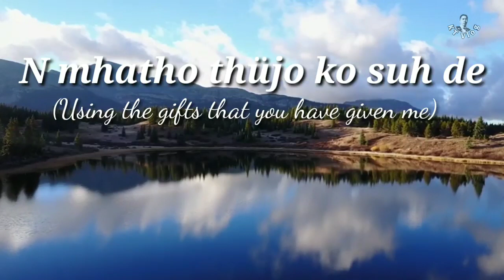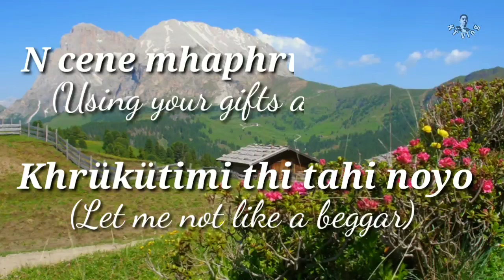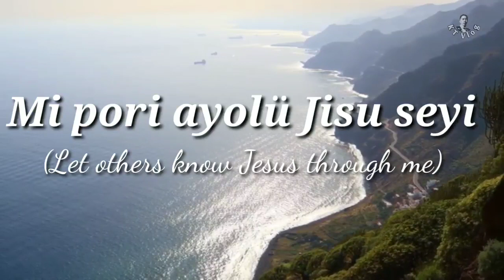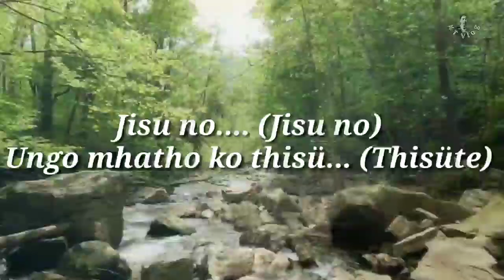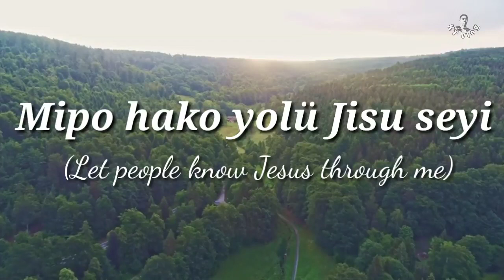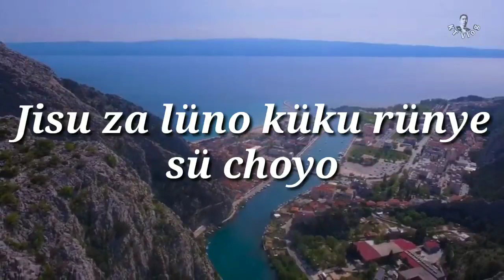Jisu, no ayolü bayi(Jesus, stay in my heart)|Lyrics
Composed by Cüta Khusoh